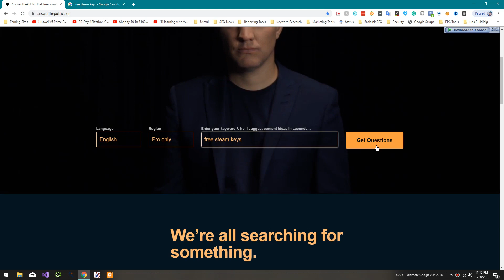How To Find Question Related Keywords For Writing FAQ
This video about How To Find Question For Related Keywords For Writing FAQ. After watching this video you will be able to find low competition keywords for question for your article. If you have any question related to this topic, Please feel free and ask in comment section
SEO 2020 In urdu hindi
Google Updates In urdu & Hindi
Aleem Iqbal Affliate Marketing Tips & Tricks